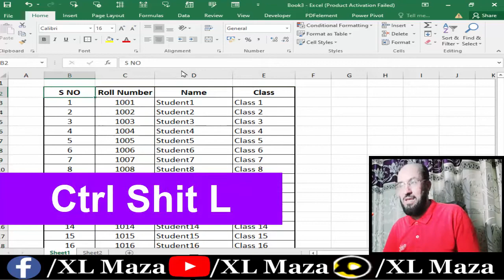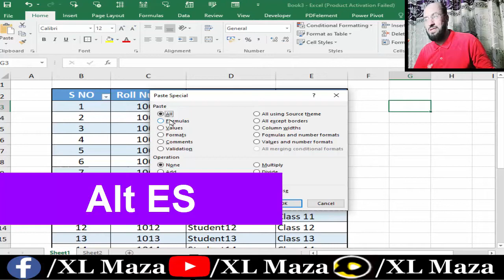15 Useful and Important short keys in MS Excel. XL Maza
15 top and useful short keys in MS Excel